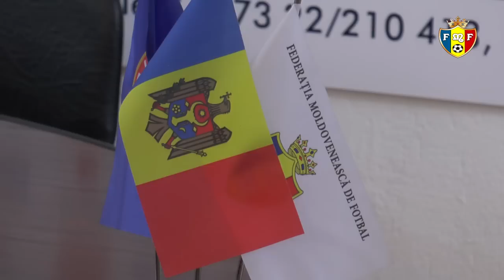Serghei Epureanu despre U-15